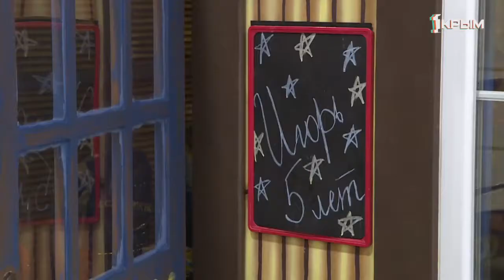Искусство создавать праздник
День рождения вовсе не грустный праздник. Для создания настроения существует целая индустрия. Как сделать главное торжество года незабываемым - узнала Ольга Литвиненко.